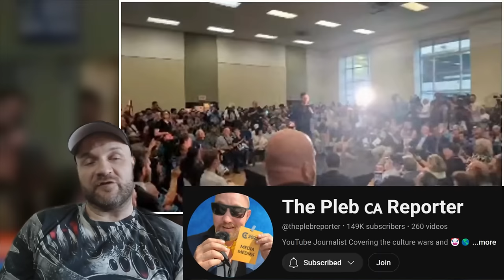Conservative News Canada Pierre POILIEVRE Security was BUSY in Montreal